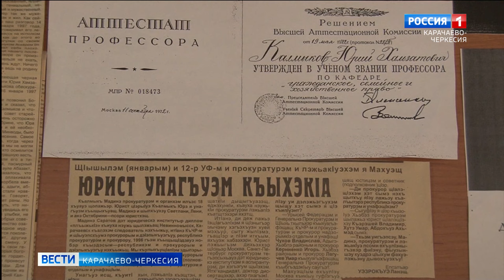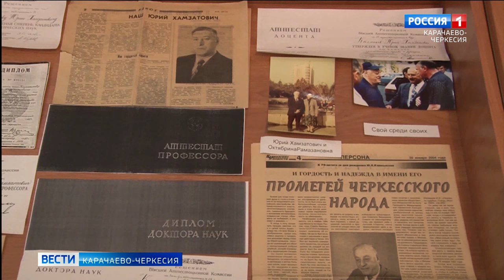В Черкесске прошло мероприятие к 90-летию со дня рождения Юрия Калмыкова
1 января исполнилось бы 90 лет выдающемуся российскому общественно-политическому деятелю, бывшему министру юстиции России, доктору юридических наук и заслуженному деятелю науки РСФСР, заслуженному юристу России, одному из разработчиков Конституции и Гражданского кодекса страны Юрию Хамзатовичу Калмыкову. В этот день в Черкесске, у его памятника, собрались представители общественных организаций, его родные и те, кто гордится именем славного земляка